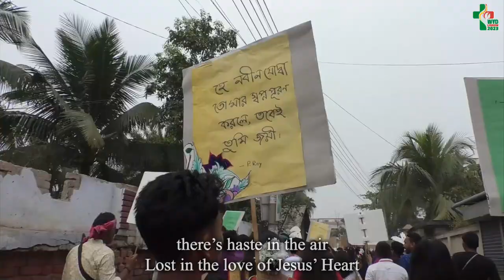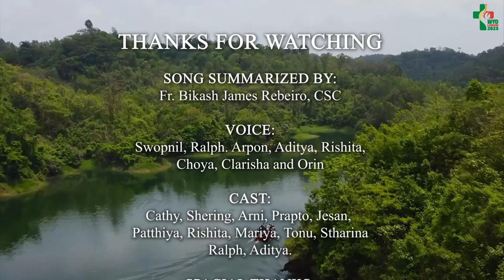Theme Song WYD 2023 in Bengali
Song Summarized By:
Fr. Bikash James Rebeiro, CSC
Voice:
Swopnil, Ralph. Arpon, Aditya, Rishita, Choya, Clarisha and Orin
Cast:
Cathy, Shering, Arni, Prapto, Jesan, Pathiya, Rishita, Mariya, Tonu, Stharina
Ralph, and Aditya
Video Footage:
Argho Sku and Jayonto Biswas
Video Edit:
Argho Sku